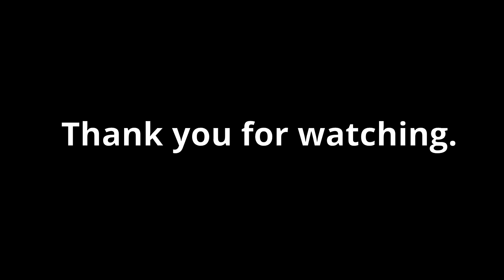Randys Transmission Dino Comp and sled pull with FLOG Industries